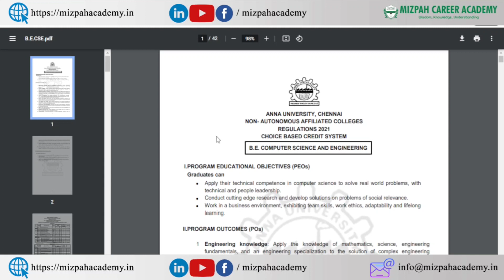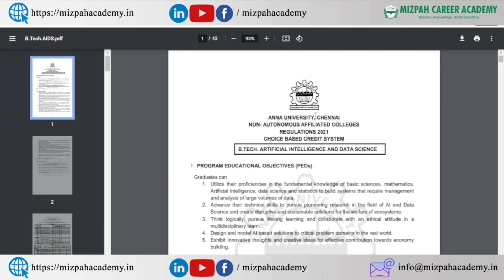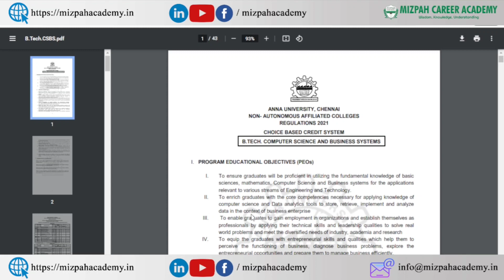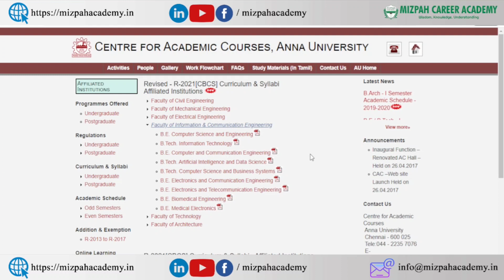Anna University New Syllabus Update - Regulation 2021 new syllabus - TNEA 2022 Latest Updates